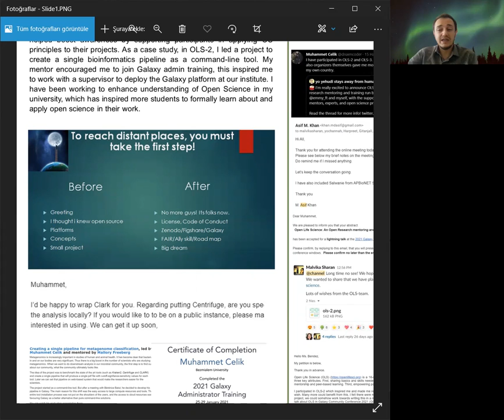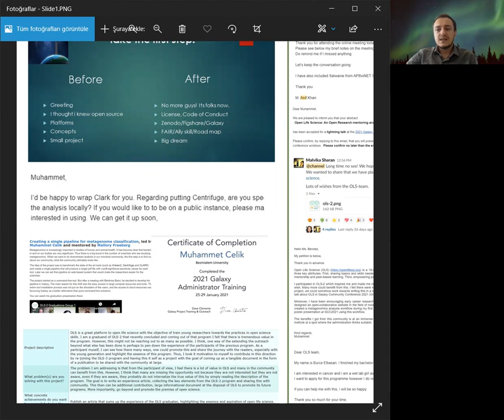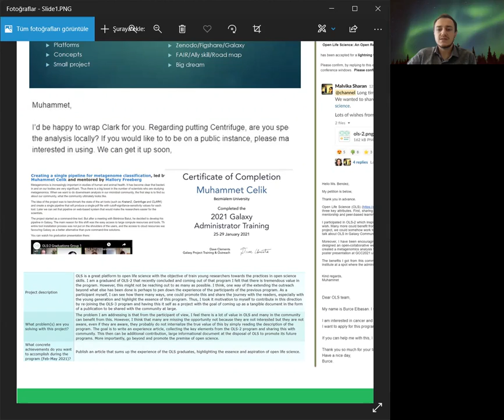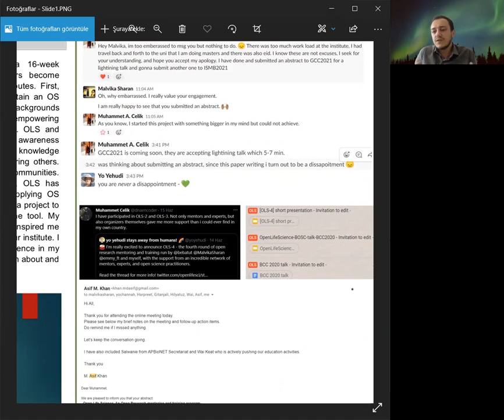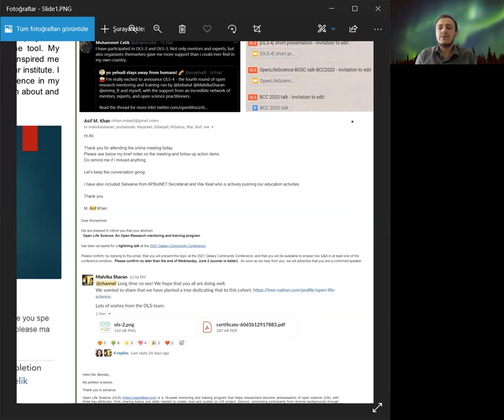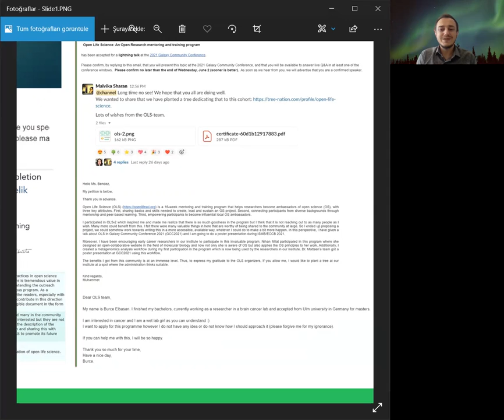BOSC2021 Poster Open Life Science to inspire culture change in Bioinformatics communities a case st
Videos accompanying posters presented at BOSC2021, part of ISMB/ECCB 2021, held online.